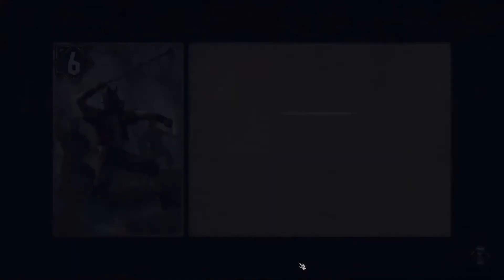NILFGAARD ISN'T A PUSHOVER? LET'S PLAY THRONEBREAKER: THE WITCHER TALES GWENT CAMPAIGN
Thronebreaker is a campaign for the Gwent card game that takes place in the world of the Witcher. We play as Meve, Queen of Lyria and Rivia, and are tasked with deck creation, card battles, exploration, resource management, and branching dialogue options.

Can't get enough Witcher goodness?  Problem solved!